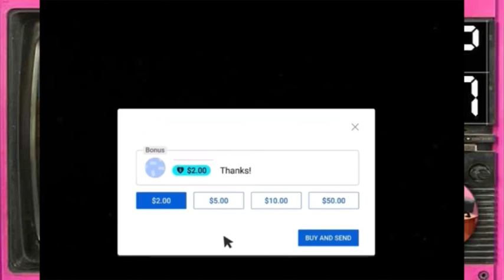Ep.7 ผมไม่ได้ตั้งใจตาย…ฯ